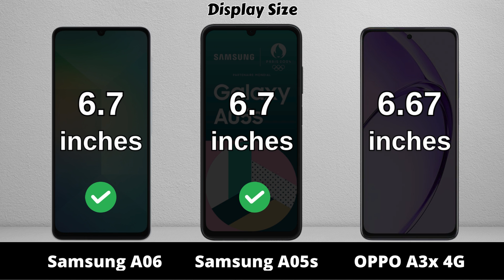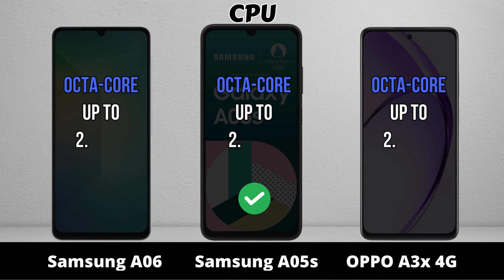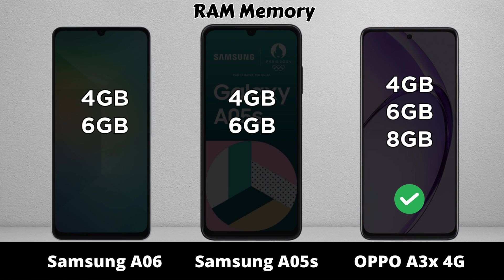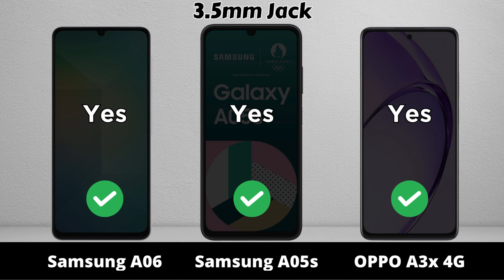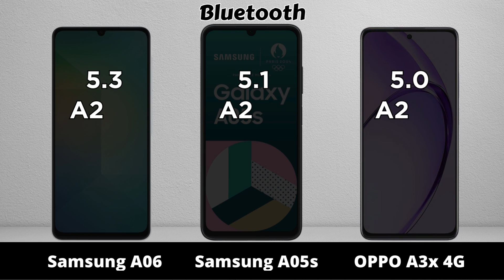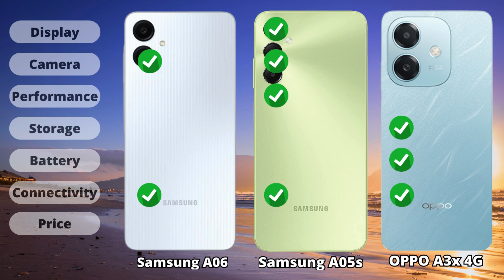Samsung Galaxy A06 vs Samsung Galaxy A05s vs OPPO A3x